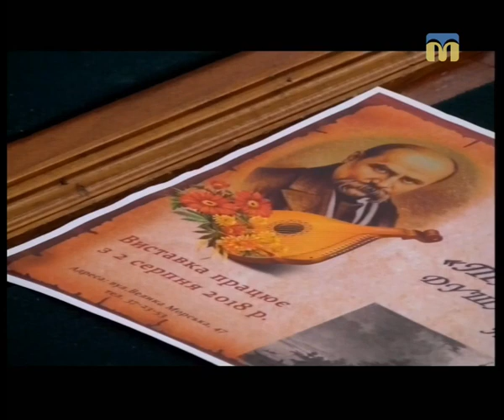02.08.2018. Тема дня. Виставка картин Тараса Шевченко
Вперше у Миколаєві - виставка картин Тараса Шевченка. Про те, наскільки виставка картин Тараса Шевченка зацікавила миколаївців, чим сьогодні може бути цінним для українців мистецьке надбання Кобзаря ведуча "Теми дня" Аннета Рашевська говорить з директором обласного музею імені Василя Верещагіна Сергієм Росляковим.